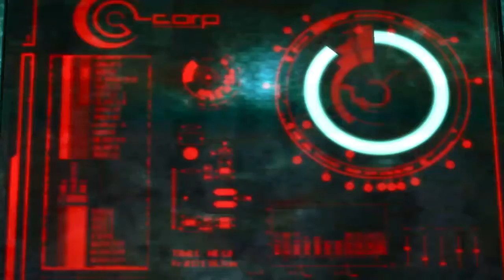Let's Play Enslaved - Odyssey to the West #024 (DE,HD,Ps3)